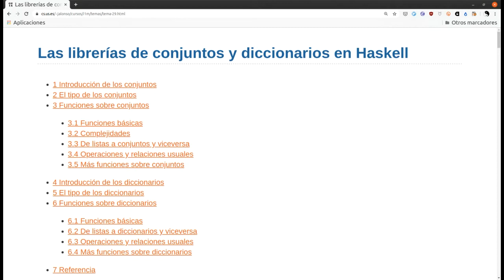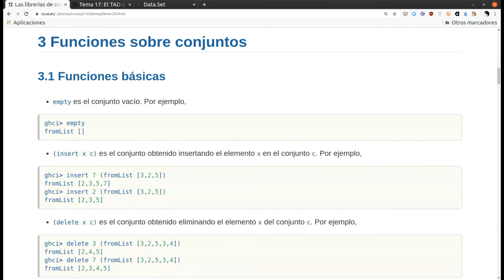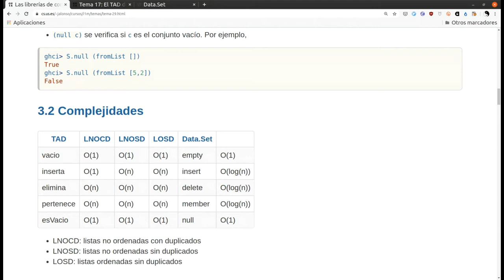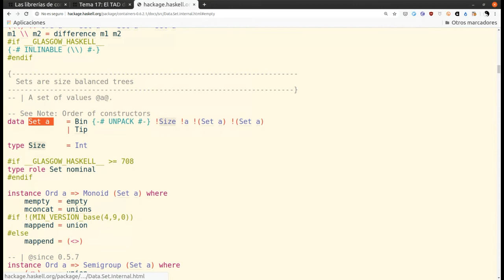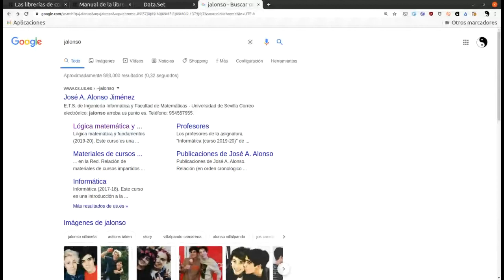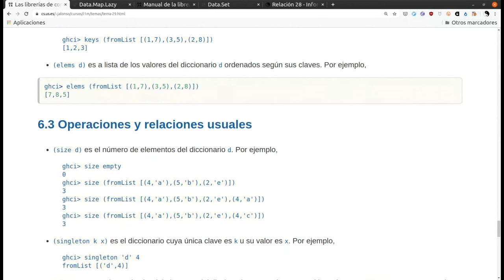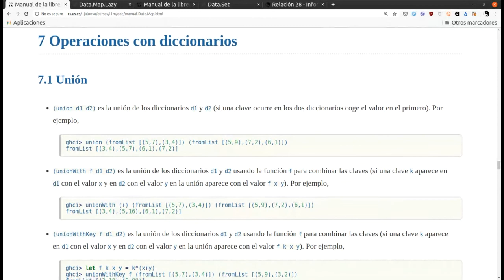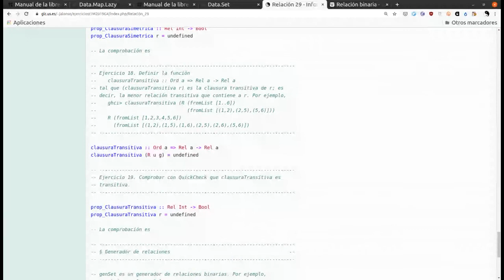Las librerías de conjuntos y de diccionarios en Haskell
Las librerías de conjuntos y de diccionarios en Haskell. El vídeo es una grabación directa de clase dada mediante videoconferencia.